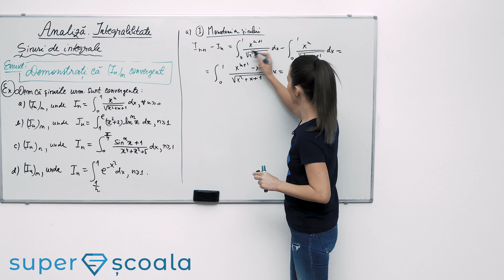Clasa a XII-a - Șiruri de integrale - Demonstrati că (Iₙ)ₙ este convergent - p2